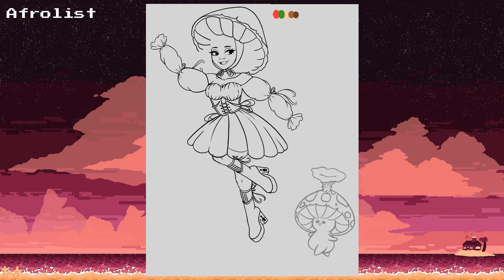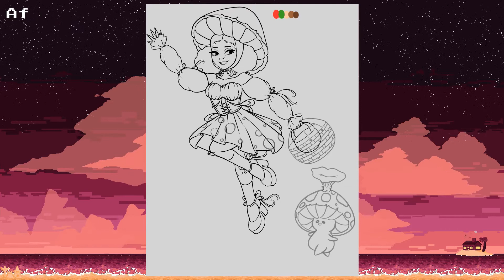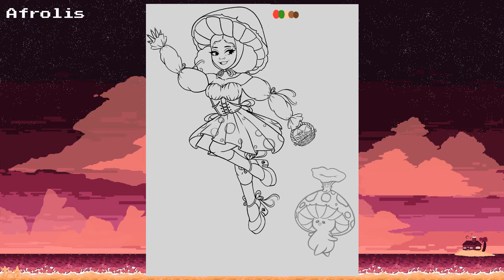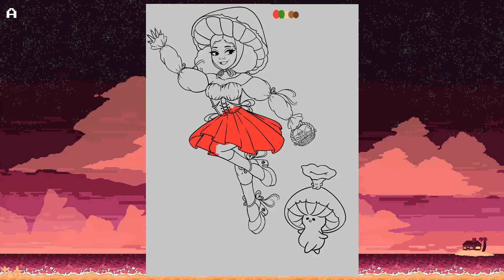ArtSMR Mushroom Cottagecore Cutie | Minimal Talking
Hey Sloths...

Welcome to my first ASMR youtube video. It's been a long time coming and I'm proud to present this combination of a speedpaint and soothing sounds. I love both art and asmr and wanted to share that love with all of you :^). I hope you like the video!

ALSO WELCOME TO THE SLOTH GANG, ~GANG GANG~